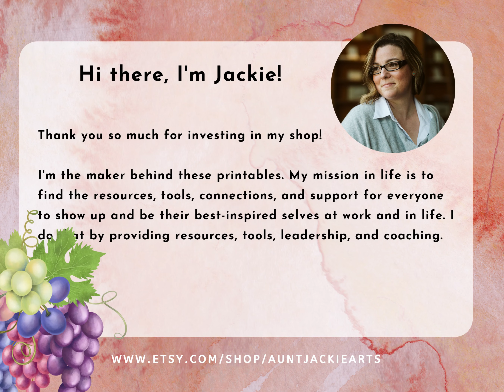Grapes for Gratitude Affirmations for Your Peace of Mind Etsy Listing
1 Set PRINTABLE CARD Deck - Grapes for Gratitude - Affirmations for Your Peace of Mind - Tarot Sized Cards 2.75 x 4.75 - US Letter Digital Download - 24 Cards

Set 1 - Oracle / Tarot Card Sized Cards - 2.75" x 4.75" Printable Images - PDF File

BONUS 2 Back Cover Designs

This is instantly downloadable after purchasing the card deck. You don't need professional equipment to print the cards. It's super easy and simple to make them at home and start using them immediately.

Grapes for Gratitude - Affirmations for Your Peace of Mind on each Card with unique affirmations.

• We do not offer customization or resizing. • The text on the cards is NOT editable.  * Recommend printing on card stock *

*** IMPORTANT ***

You will get 1 Single PDF with a link to your PDF files.  The PDF files were too large to upload to ETSY directly so we uploaded them to Google Drive.

*** IMPORTANT ***

• One PDF file US Letter -containing all  24 color cards - 4 per page, 8 pages – Ready to print.  Includes two card back pages,

• NO PHYSICAL ITEM WILL BE SHIPPED. PRINTABLE FILES ONLY.

There is a mini-sticker kit that you can get with one of every card on a single sheet

If you like these Oracle cards, you might also like these Oracle, Lenormand, or Affirmation cards:

DETAILS
• For best results the use of high-quality card stock is recommended.
• Colors may vary slightly from screen to print depending on your computer and printer.
• To cut out your cards use either scissors or a paper cutter

HOW TO PRINT
• Log into your Etsy account.
• Click the "You" tab.
• Scroll and click "Purchases and reviews".
• Find your purchase and click "Download Files".
• Click "Download".

PLEASE NOTE
• This item is for personal use only! Any use for commercial purposes, re-selling or redistribution of this work is not allowed
• NOT for use in large-scale business or mass-produced products
• No physical product will be shipped
• This is a digital download available directly after purchase.

Due to the nature of a digital product, it can’t be exchanged or returned after purchase. Please read the product descriptions before purchasing or ask us any questions. We do not provide refunds due to a change of mind, cancellation of an event, going with another vendor, or if you're not satisfied with a third-party service (such as your printer).

• The files are not editable
• Colors may vary slightly due to monitor and printer variations.